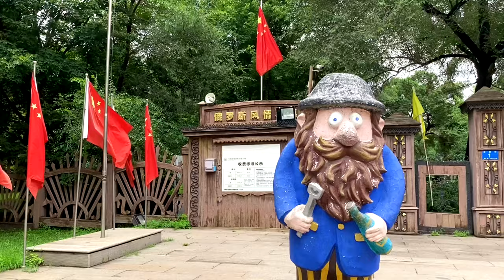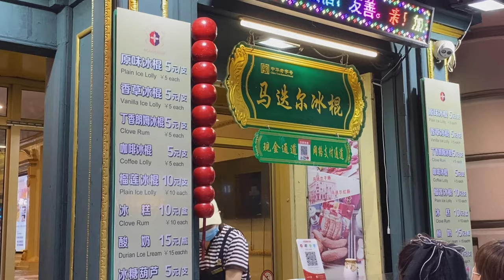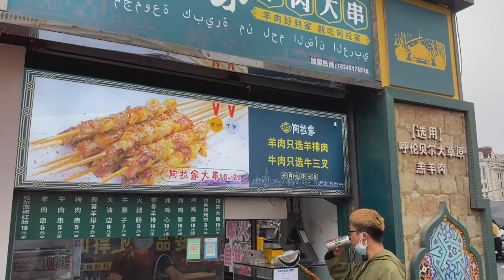China's Little Russia: Harbin ( 哈尔滨) City, China Vlog 2021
Harbin, capital of Heilongjiang, the northernmost province in China is a city full of history and culture. In my Harbin City, China Vlog 2021, I toured (August 2021) China's Little Russia. Why do I call it China's Little Russia? Harbin is full of Russian architecture and culture, St. Sophia Cathedral being the prime example. In some areas, Harbin feels like a little Russian town but in other areas you remember it's a big city in China. And although Harbin is famous for its winters, in this vlog I'll show you what it looks like in summer, including Sun Island (Tai Yang Dao), the riverwalk and a taste of Harbin's famous "bing gunr" (or popsicles).